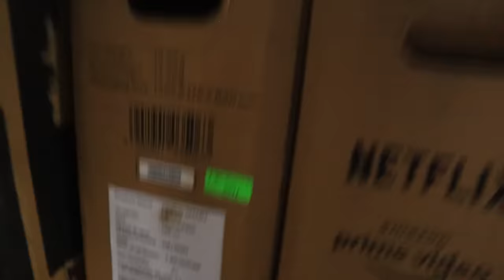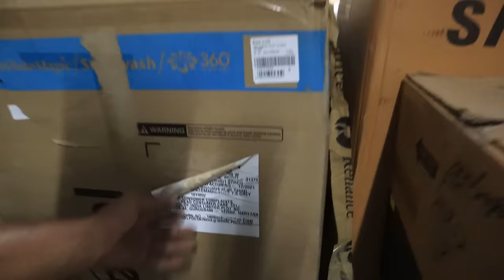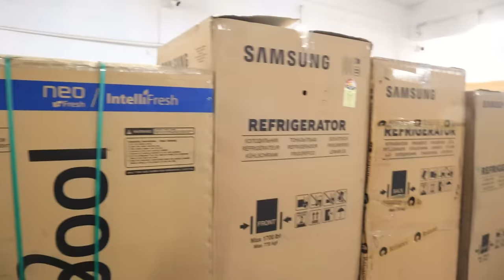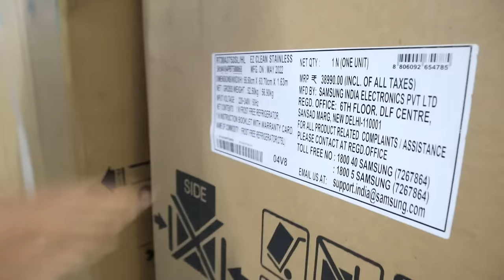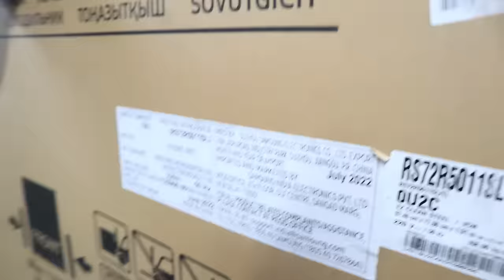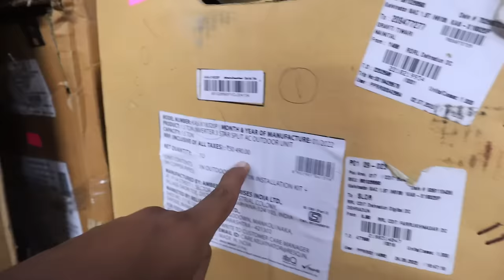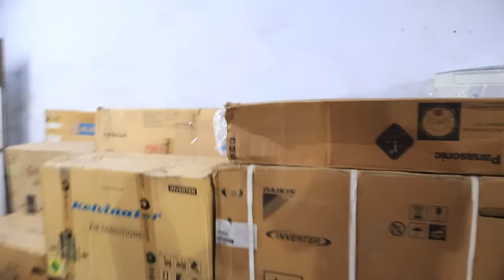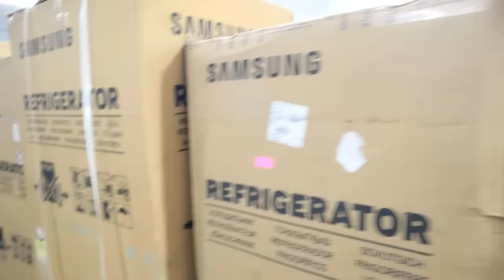Cheapest Electronics & Home Appliances Ac, Washing Machine, Fridge, Led Tv, Mobile, Laptop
Address : Vanjarpatti Naka, Bhiwandi

About this video :
If you`re looking for "cheapest electronics" in Mumbai so, now you`re at right place because in this video I`ll gonna show you "cheapest" home appliances under very "low price". Because its very difficult to find "budget ac, washing machine, fridge, led tv, mobile, laptop".